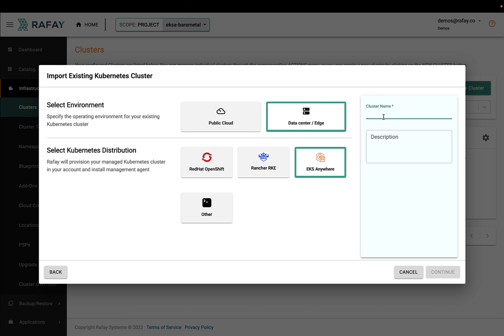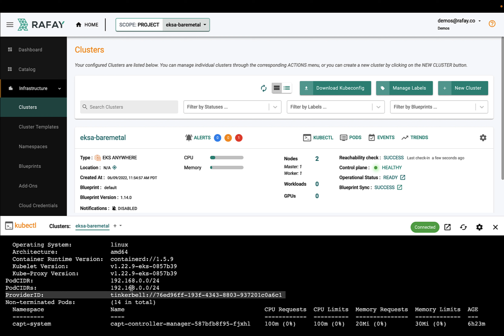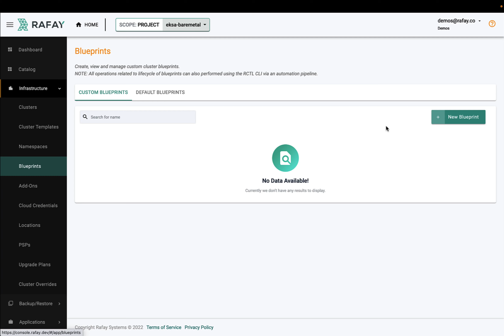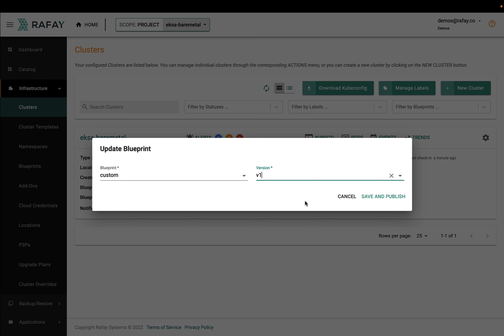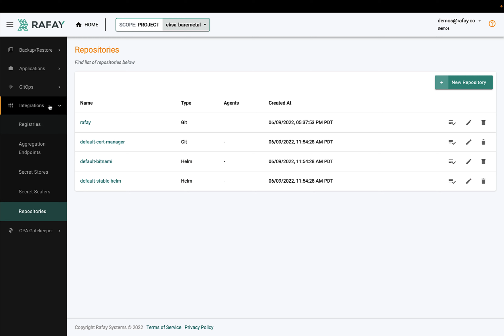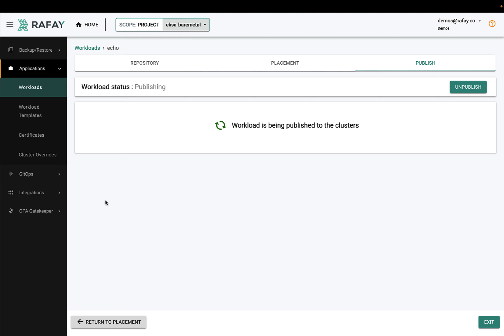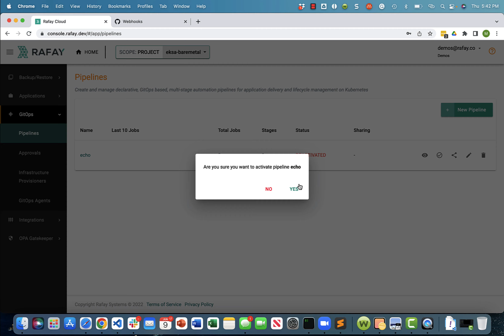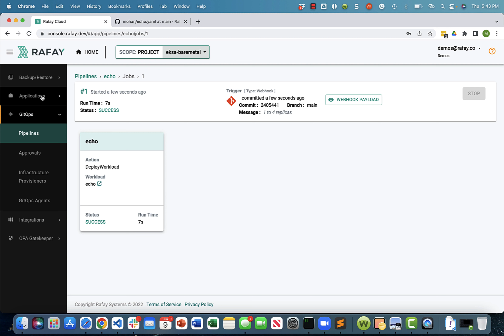Manage Amazon EKS Anywhere for Bare Metal Environments with Rafay Kubernetes Operations Platform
Rafay Kubernetes Operations Platform with Amazon EKS Anywhere for Bare Metal Environments